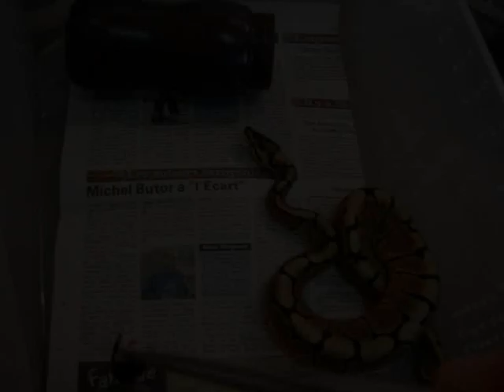Python regius Spider attaque